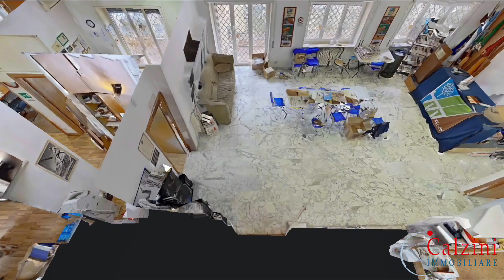Parioli- Ufficio in vendita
Parioli-via Pietro Antonio Micheli, ufficio ampia metratura in vendita.

Nella tranquilla Di Pietro Antonio Micheli, siamo lieti di proporre la vendita di un immobile uso ufficio per circa 212 m quadri con ampi balconi. Completano la proprietà una grandissima cantina e un box auto di circa 37 m quadri.

L’immobile nasce come appartamento ad uso abitativo ed è stato negli anni trasformato in un ufficio, il lo rende facilmente riportabile ad uso abitativo.

Frazionabile . Ottimo investimento